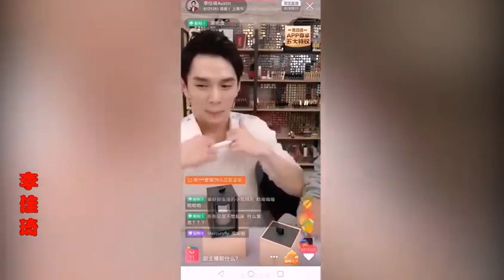【李佳琦】李佳琦直播翻车合集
李佳琦直播翻车合集